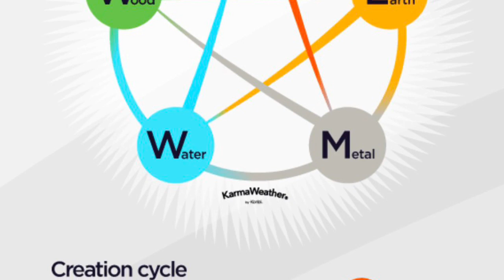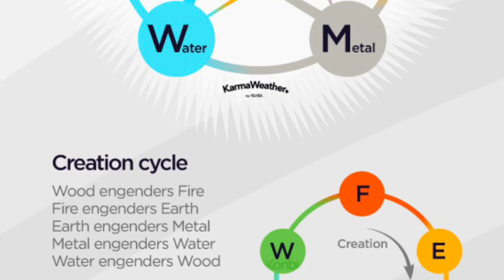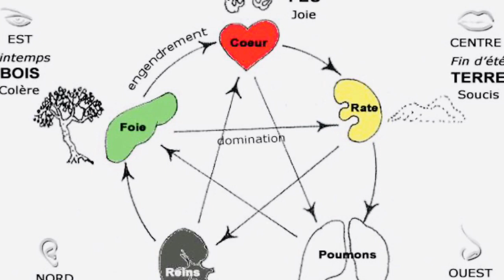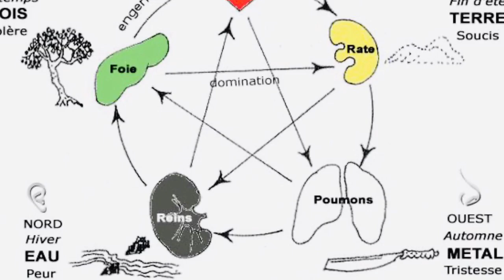Le Mémorial de Ste. Hélène, Tome 3, 25-39.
Napoleon discusses Talleyrand.…

Napoléon discute de Talleyrand.